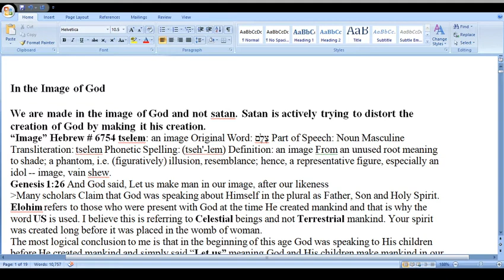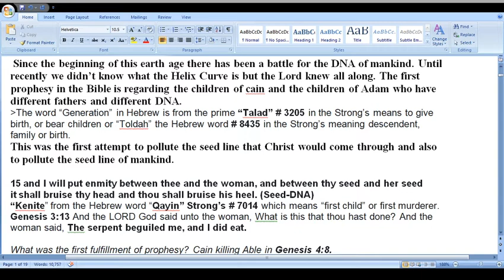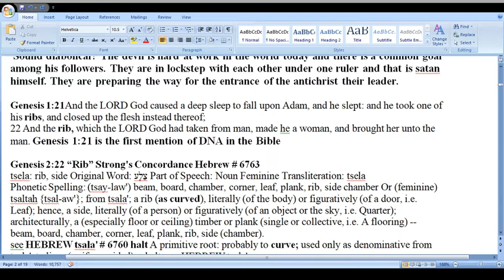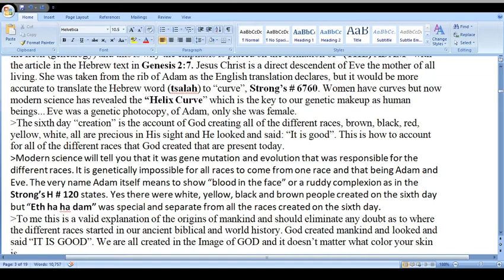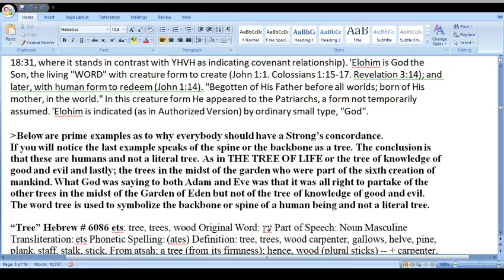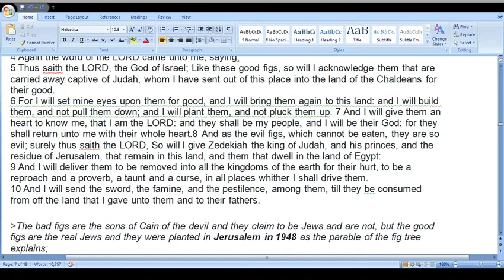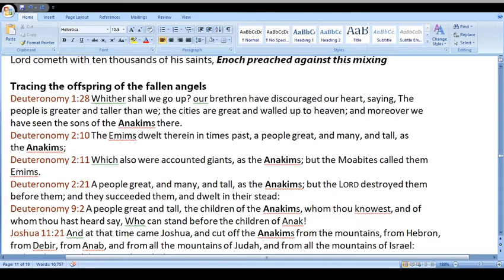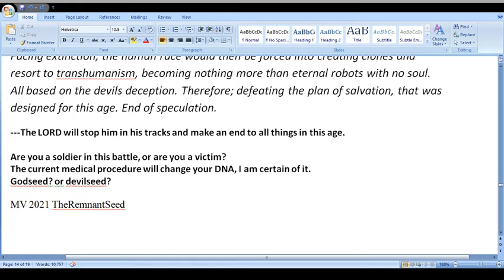Image of God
“God” Hebrew # 430 elohim: God, god Original Word: אֱלהִים Part of Speech: Noun Masculine
Transliteration: elohim Phonetic Spelling: (el-o-heem') Definition: God, god angels, exceeding, God, very great, mighty Plural of 'elowahh; gods in the ordinary sense; but specifically used (in the plural thus, especially with the article) of the supreme God; occasionally applied by way of deference to magistrates; and sometimes as a superlative -- angels, X exceeding, God (gods)(-dess, -ly), X (very) great, judges, X mighty. see HEBREW 'elowahh
21And the LORD God caused a deep sleep to fall upon Adam, and he slept: and he took one of his ribs, and closed up the flesh instead thereof;
22 And the rib, which the LORD God had taken from man, made he a woman, and brought her unto the man.
“Image” Hebrew # 6754 tselem: an image Original Word: צֶלֶם Part of Speech: Noun Masculine Transliteration: tselem Phonetic Spelling: (tseh'-lem) Definition: an image From an unused root meaning to shade; a phantom, i.e. (figuratively) illusion, resemblance; hence, a representative figure, especially an idol -- image, vain shew.
Genesis 1:26 And God said, Let us make man in our image, after our likeness
 Many scholars Claim that God was speaking about Himself in the plural as Father, Son and Holy Spirit. Elohim refers to those who were present with God at the time He created mankind and that is why the word US is used. I believe this is referring to Celestial beings and not Terrestrial mankind. Your spirit was created long before it was placed in the womb of woman.
The most logical conclusion to me is that in the beginning of this age God was speaking to His children before He created mankind and simply said “Let us” meaning God and His children make mankind in our image. “Children”, being the sons of God in the spiritual sense.